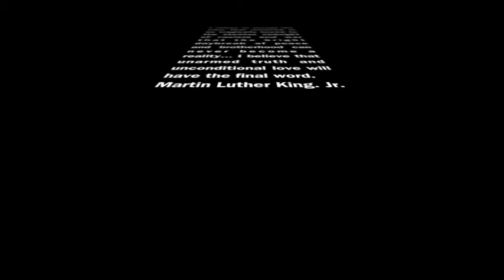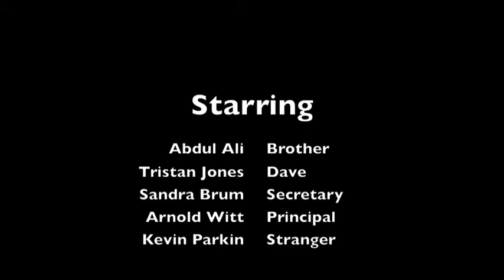A Devil's Choice Joseph woods